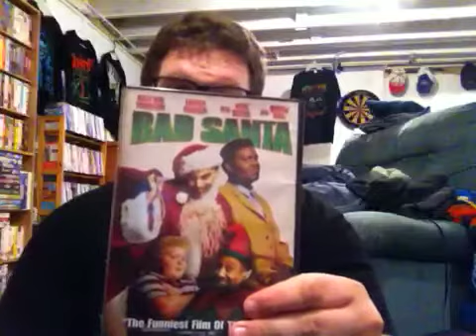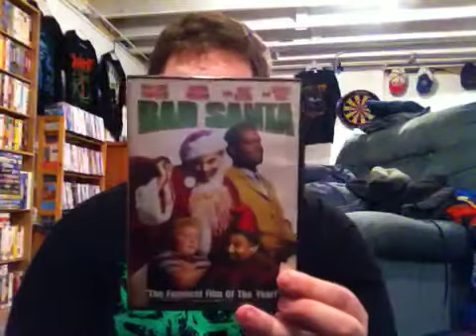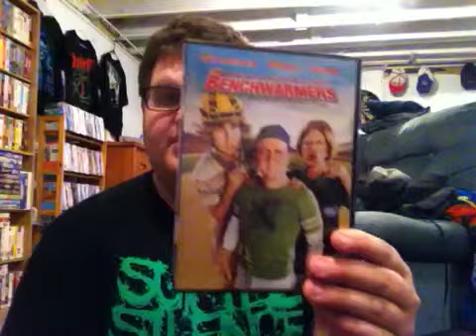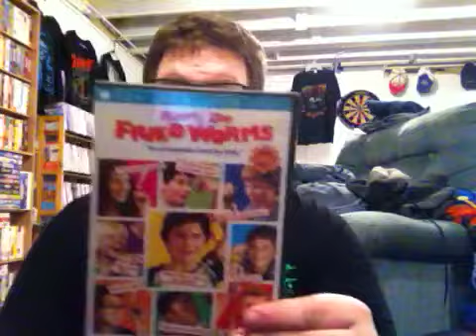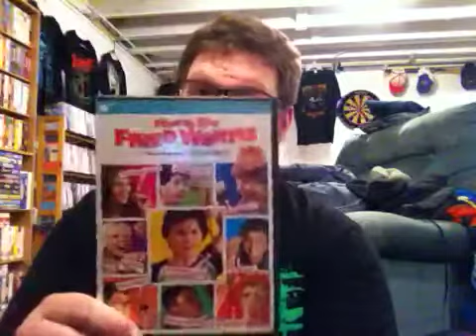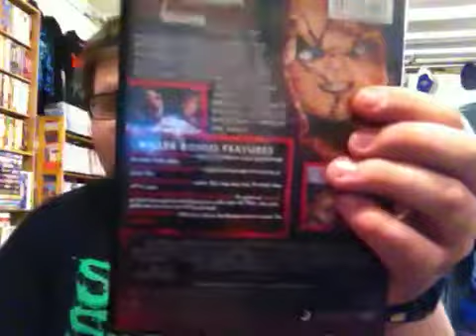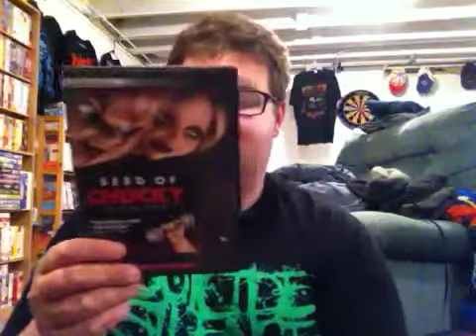Overdue DVD Update - 5/10/2016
I got 4 DVD's at Vintage Stock on Thursday night. Hope you all dnjoy!!!